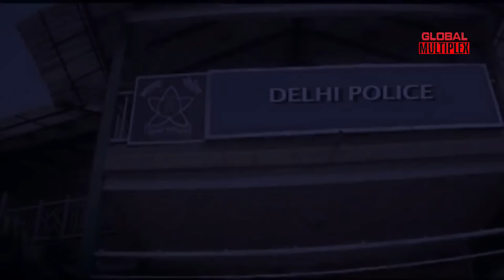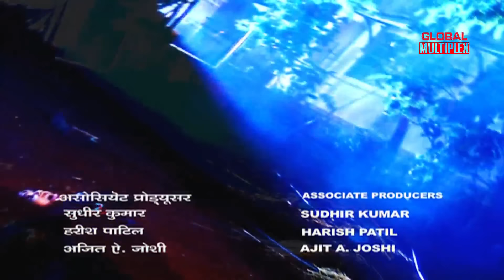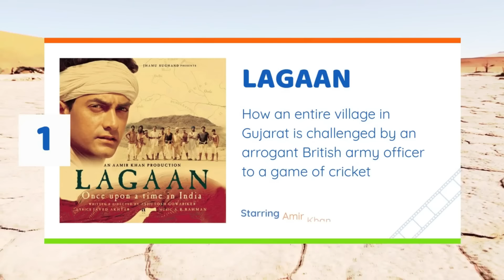koi aane ko hai | Episode -135 | Horror Story | New Episode -2024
Apharan Billo Ka: Part 2
A childless Couples kidnaps a boy to become rich overnight.But later decides to adopt this boy as their own child.Unknown of the fact that this child is been followed by an unknown entity.

Episode Title: Apharan Billo Ka (Sandook)
Genre: - Horror
Written by :- Amit Khan
Screenplay by :-  Amit Khan
Directed by :- Roy Heorge